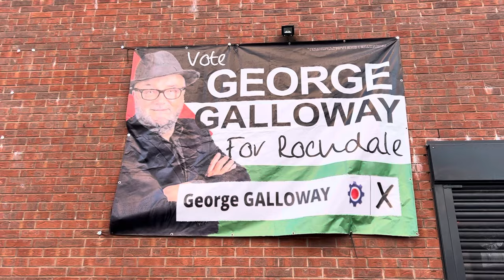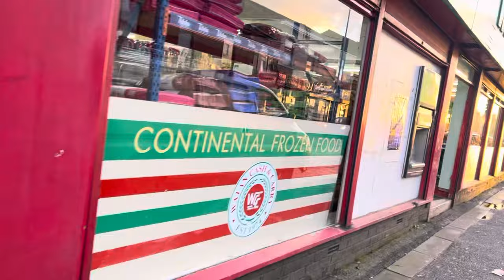George Galloway for Rochdale